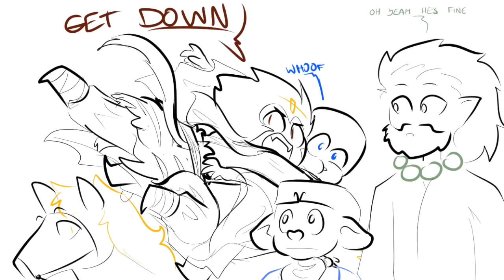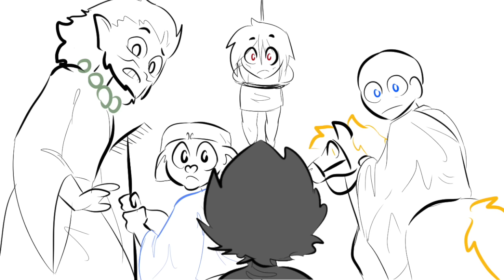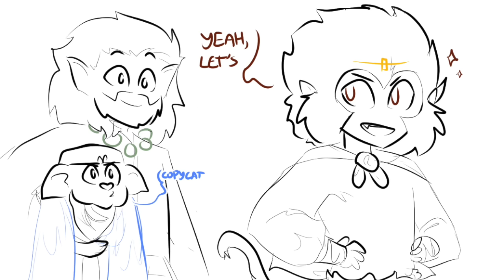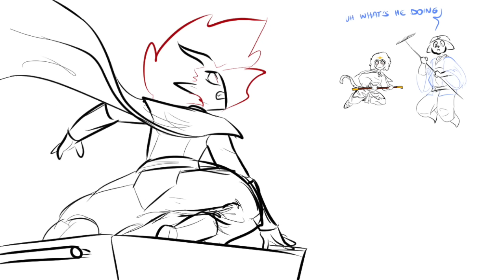Legends Summarized: The Journey To The West (Part VI)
JOURNEY TO THE WEST KAI, EPISODE 3: FAMILY FEUD!

Action! Excitement! Faces from the past! Kuan Yin discovers an exciting new acupuncture technique! Pigsy is unexpectedly skilled at CPR!